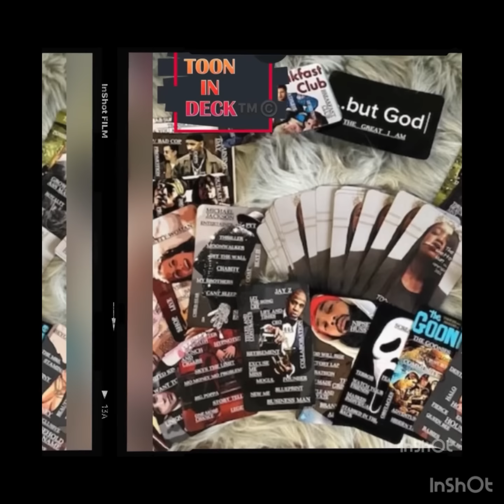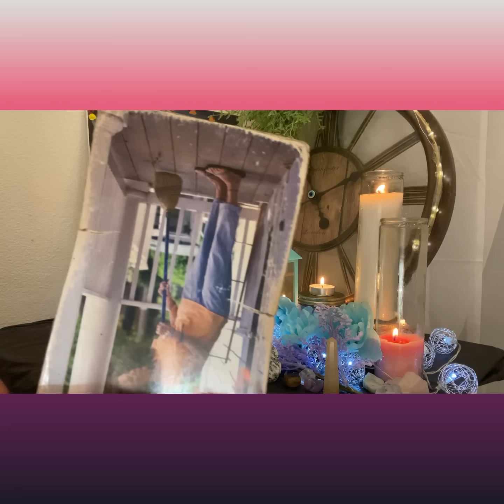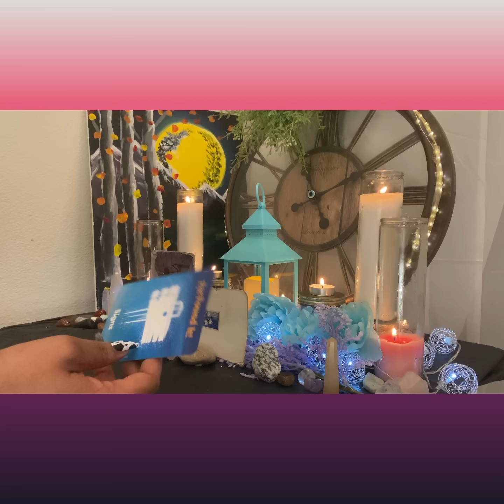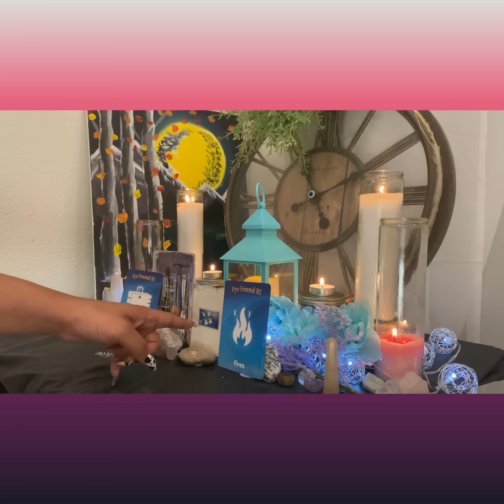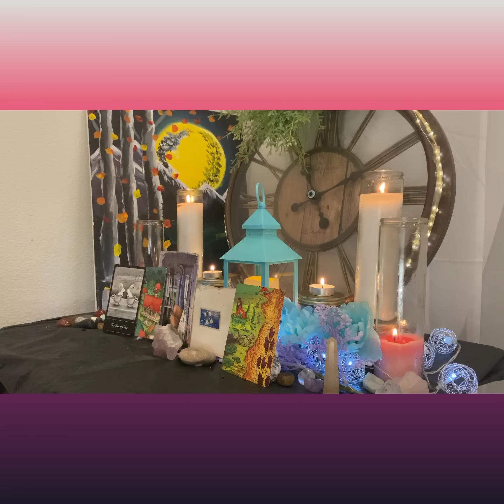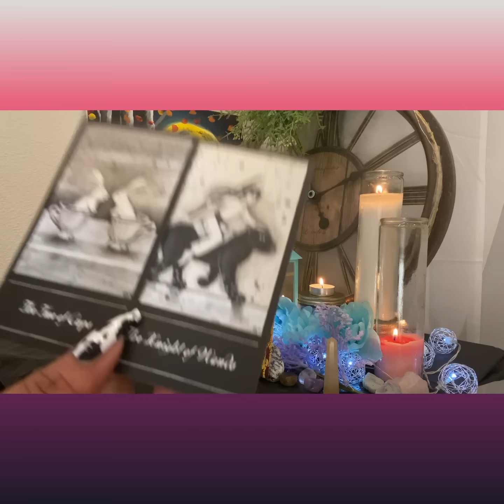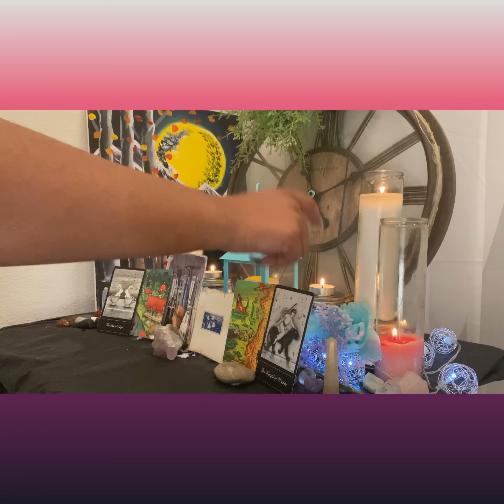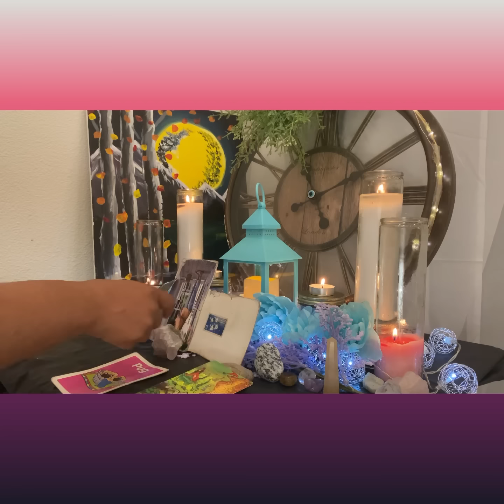Gemini-August⛱️🍍🪸Reading- It’s Resume 📁 ✨Energy…